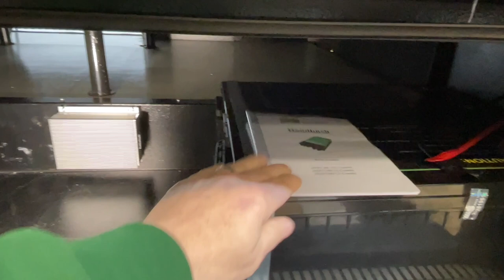Eine Laika wird zum Kraftpaket verwandelt. | Der richtige Umgang mit einer Dieselheizung.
MiKa Caravan
Heininger Str. 24
91550 Dinkelsbühl